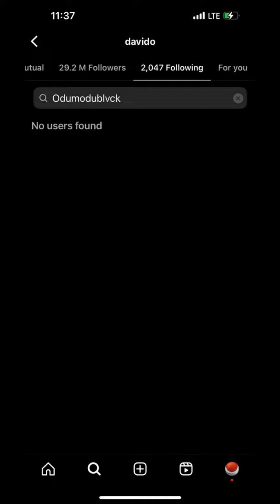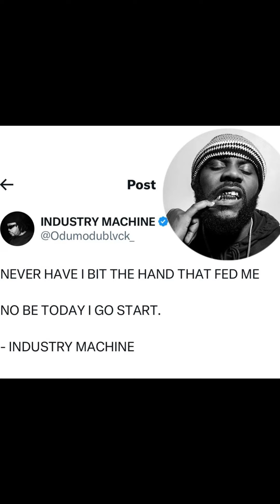Davido Unfollowed Odumodublvck on Instagram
Odumodublvck reacts as Davido Unfollowed him on Instagram